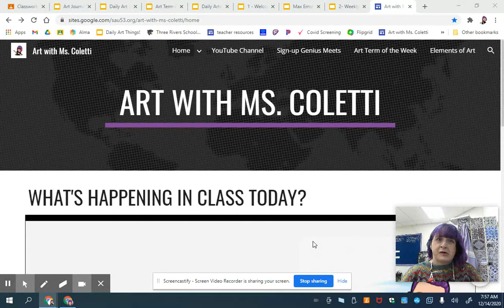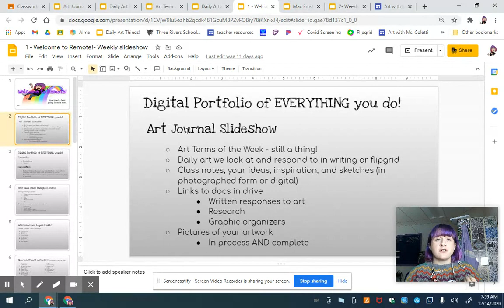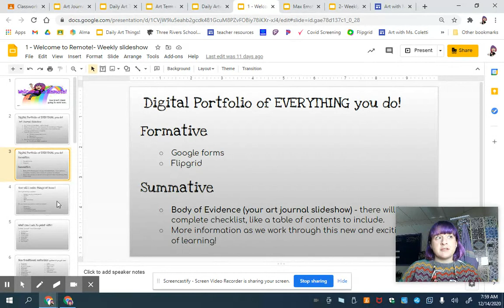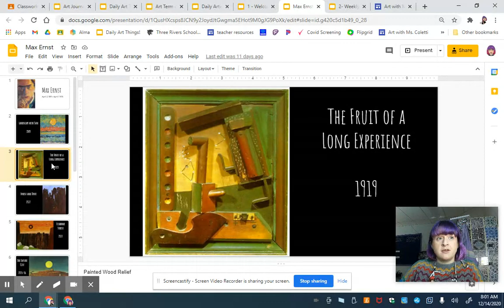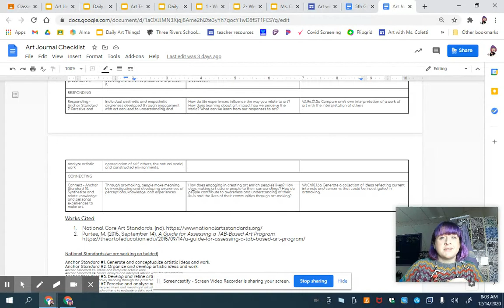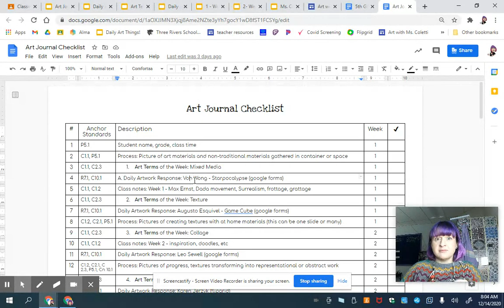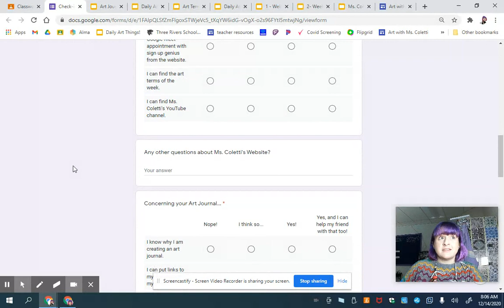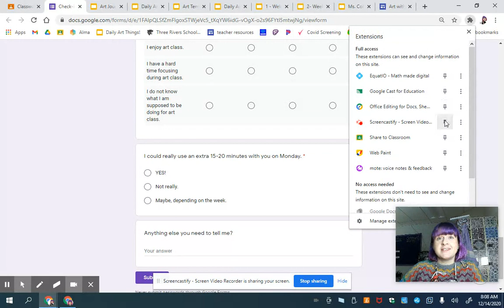Remote Learning Update 12-14-20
11+ minutes of a rambling art teacher :)